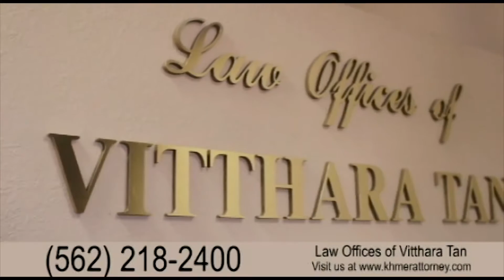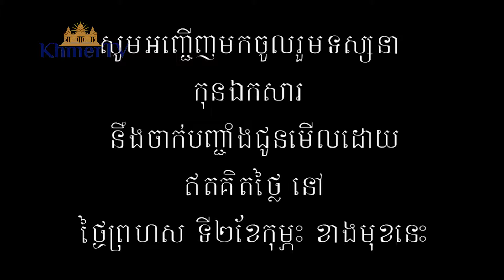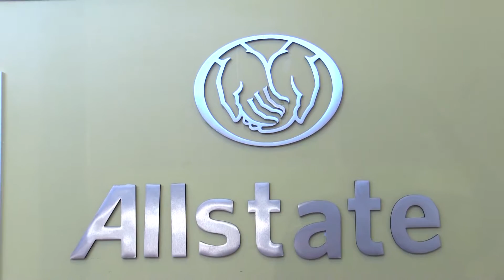This Week on Khmer TV with Michael Siv Daze of Justice